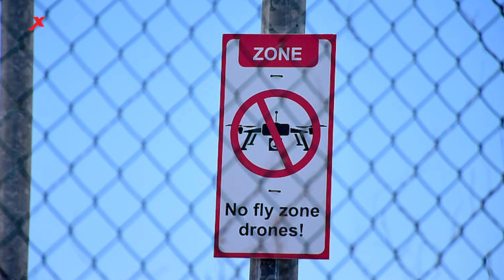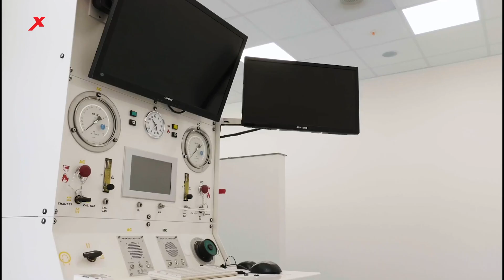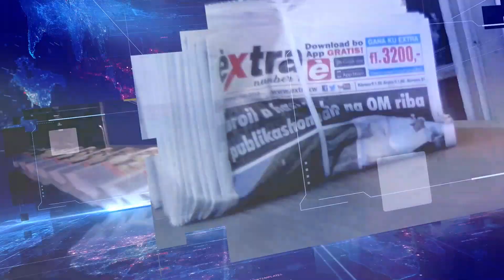☀ Extra Journaal 19 Juni 2020 ☀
1.       Weer manifestaties op Curaçao
2.       Veel brandstichtingen
3.       Anti-drone apparatuur
4.       Ziekenhuisplan niet correct
5.       Gevaar voor economie
6.       Jetair gaat weer vliegen
7.       Beslissing over carnaval